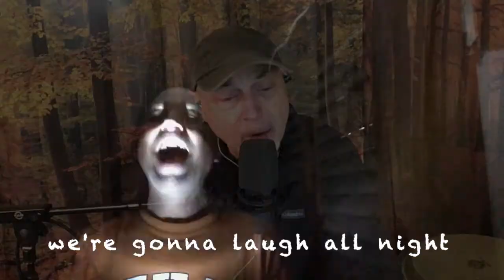King Kong Reggae #2 sing a long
A sing-a-long video